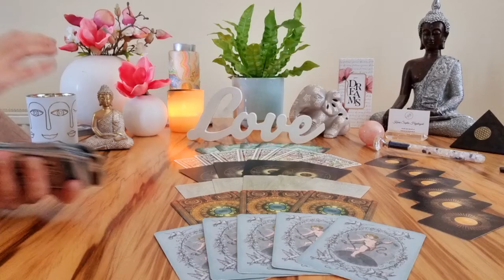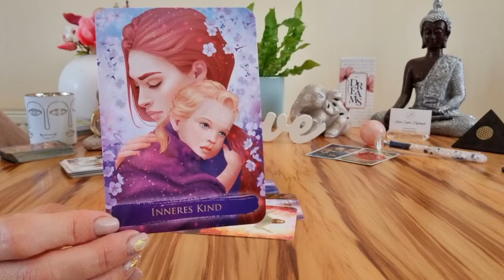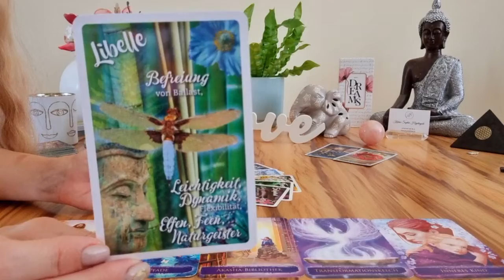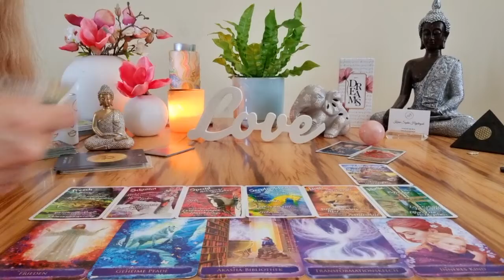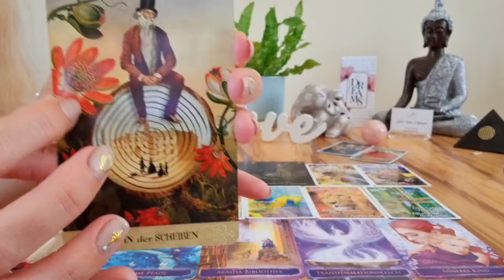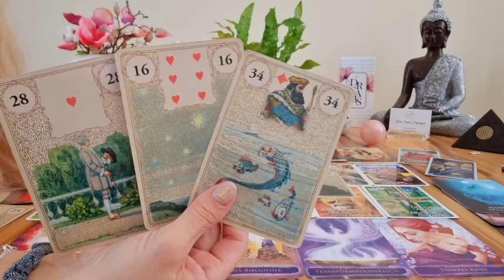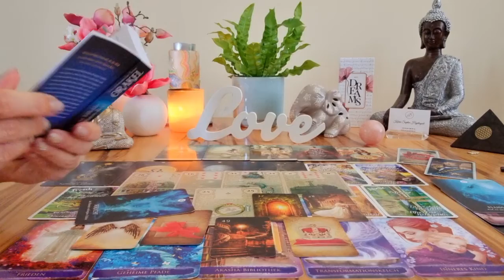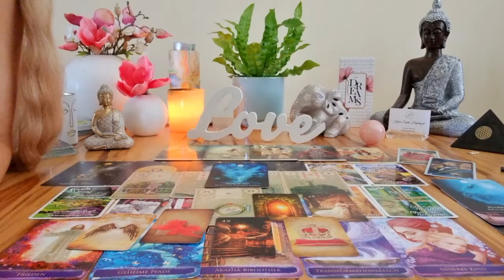✨️ WUNDER ✨️ Unerwartete positive SCHICKSALS♡WENDUNG ✨️ "NEUES LEBENSZIEL" & GEWINN~SPIEL 🍀🍀🍀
WAS UND WIE KANNST DU GEWINNEN HIER ⬇️ 😘

👼 GEWINNSPIEL 👼 WAS KANNST DU GEWINNEN?
1 x 20 Minütige Sitzung Deiner Wahl ( Legung mit meinen Karten oder Channeling) kann NICHT in BAR abgelöst werden.

GEWINNSPIEL TEILNAHMEBEDINGUNGEN

3.und hast mir Sterne 🌟 🌟 🌟 🌟 🌟  auf Google da gelassen
4.Die Verlosung ist ab 16 Jahren
5. Die Verlosung endet 2 Wochen nach der Veröffentlichung des Videos
6. Der/Die GewinnerIn wird per Antwort auf seinen/ihren Kommentar benachrichtigt und muss sich binnen einer Woche bei mir per Mail melden.
7. Der Rechtsweg ist ausgeschlossen
8. Jeder kann 1x teilnehmen

👼 JETZT DEINE GEWINNSPIEL FRAGE 👼

🃏 Was ist mein aller LIEBLINGS ♡ KARTEN ♡ DECK und ist fast bei jeden Video von mir mit dabei? 🃏

🔮 Nah weißt DU es? Dann schreibe unten NUR BEI DIESEM VIDEO deine ANTWORT mit einem kurzen Text, warum du meinen YOUTUBE KANAL TOLL findest! 🔮

🍀 Ich freue mich von ganzen Herzen DICH bei meinem GEWINNSPIEL begrüßen zu dürfen und wünsche Euch vom Herzen ganz viel Glück! 🍀

AUF INSTAGRAM KÖNNT IHR ALLE MEINE TASSEN-HÄFERL SORTIMENT SEHEN 💞

kostenlosen Videos! 😘

Karin Hajdinyak

Raiffeisenbank PÖLLAU-BIRKFELD
IBAN: AT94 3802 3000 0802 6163
BIC: RZSTAT2G023

WICHTIG !